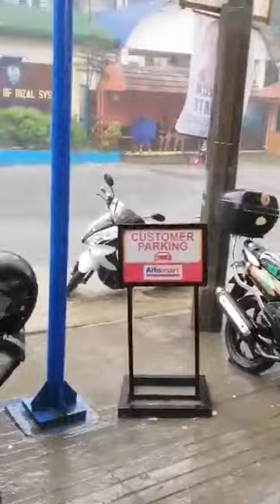ang lakas ng ulan dto sa Rodriguez 🌧🌧🌧